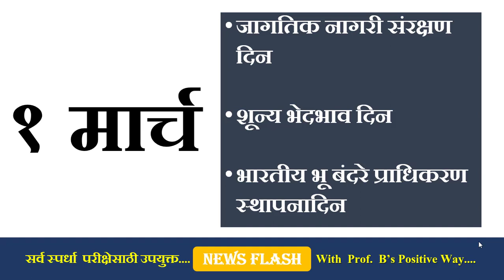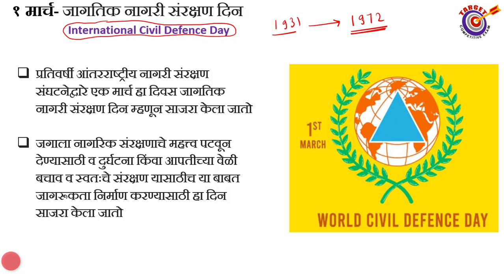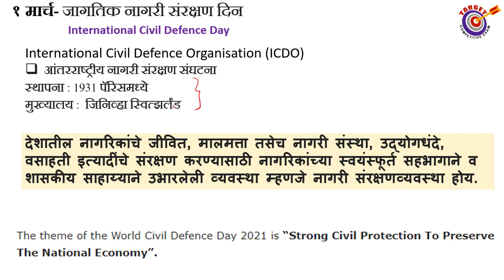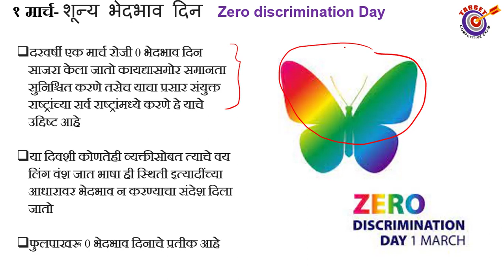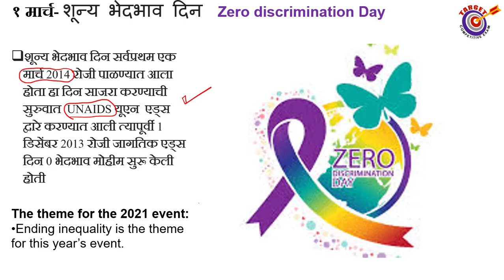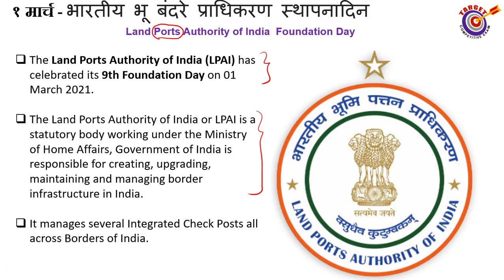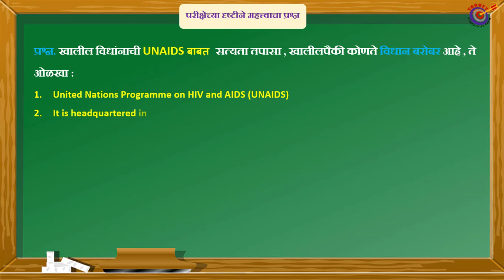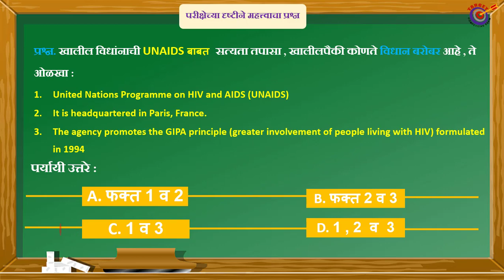१ मार्च- जागतिक नागरी संरक्षण दिन,शून्य भेदभाव दिन,भारतीय भू बंदरे प्राधिकरण स्थापनादिन,